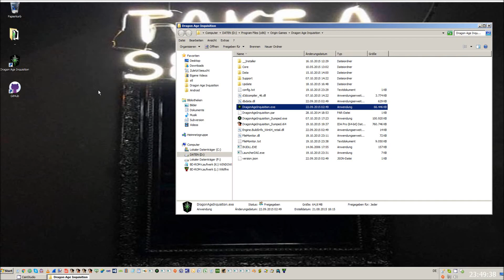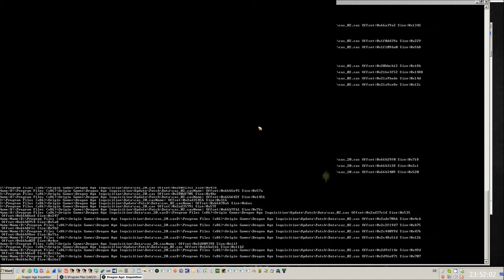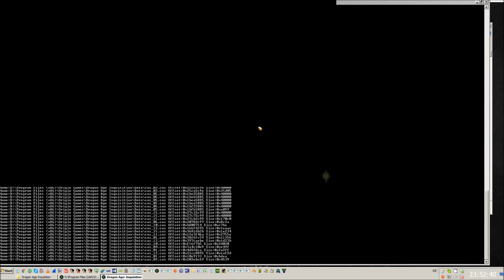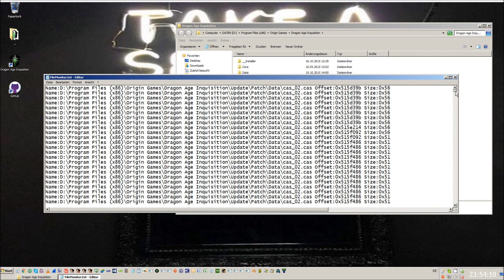Release: Tool to Monitor File Access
this tool hooks the ReadFile system API and logs all file accesses into a logfile for later use. later I want to use its output to reverse back which objects were actually loaded when. obviously this slows the loading itself down due to the logging
works probably for other x64 games too
notice the road popping into existence on the right, once it gets loaded, at 3:40 - 3:45 :)
song good memories from back then, today I can laugh^^